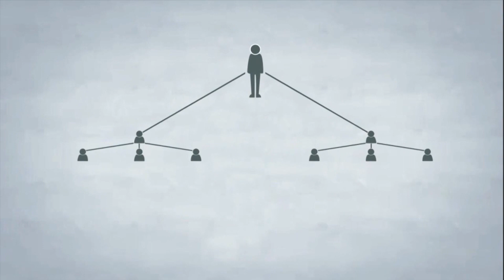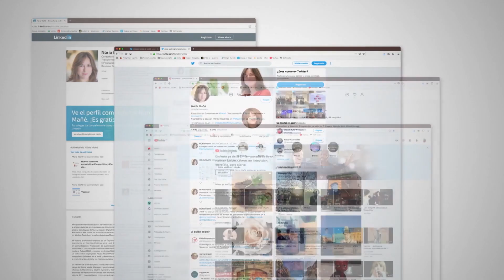TIPS para redes sociales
Jean Luc Lenoble nos da algunos consejos para VivirMejor.